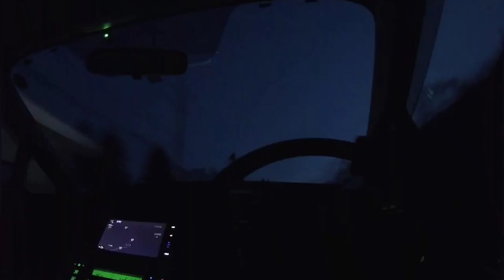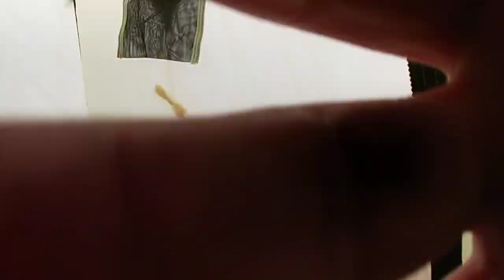迷ガイド釣り女子と出会う わかさぎ釣り編 2月の釣り 岩手県岩洞湖 わかさぎ岩手の釣り 桧原湖 山中湖 菜魚湖 ダイワ シマノ 釣りよか 釣り百景 釣りいろは 釣り女子 fishing